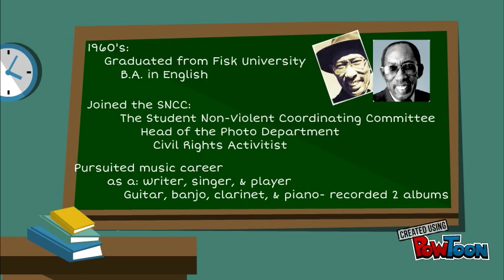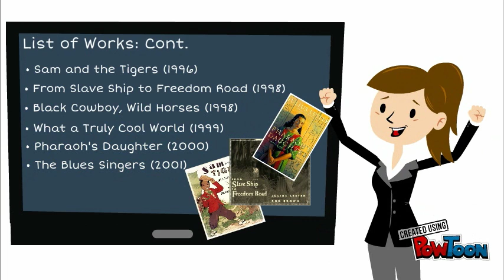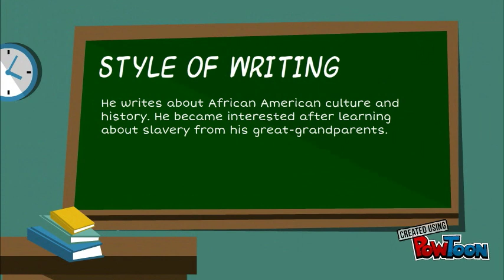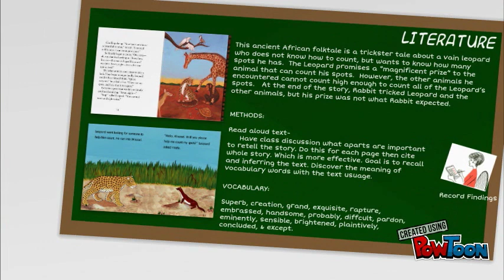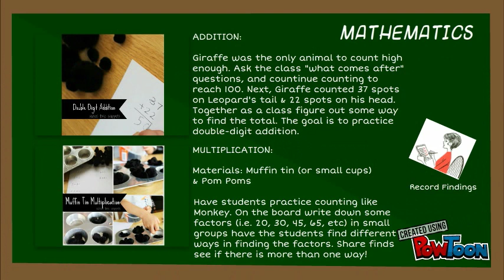Julius Lester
Author Study-- Created using PowToon -- Free sign up -- Create animated videos and animated presentations for free.  PowToon is a free tool that allows you to develop cool animated clips and animated presentations for your website, office meeting, sales pitch, nonprofit fundraiser, product launch, video resume, or anything else you could use an animated explainer video. PowToon's animation templates help you create animated presentations and animated explainer videos from scratch.  Anyone can produce awesome animations quickly with PowToon, without the cost or hassle other professional animation services require.